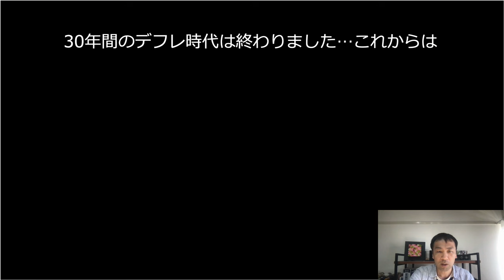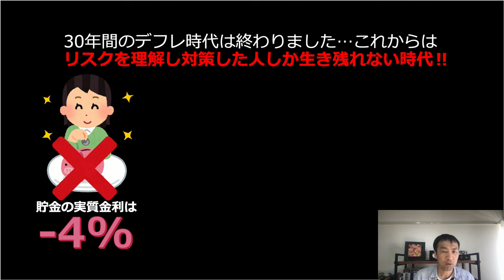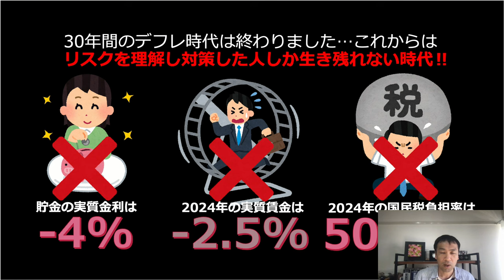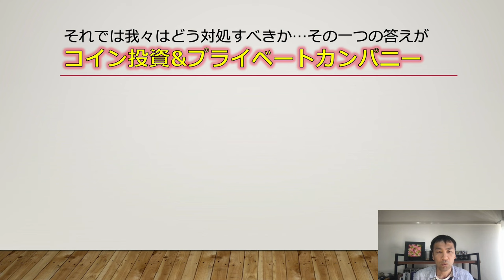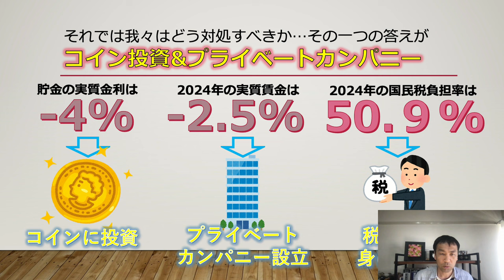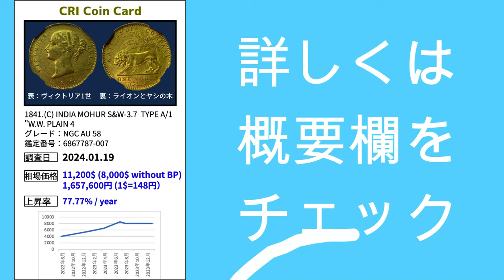このスタグフレーション時代、あなたは生き残れるのか⁉️備えたものだけが生き残ることができる残酷な時代の生き残り戦術を公開‼️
のりたろう@アンティークコインワークショップ in 銀座が大変好評でしたので、6月15日に追加でワークショップ開催決定しました！

「のりたろう&Mr.T@資産防衛ワークショップ in 日本橋」

これから起こるリスクに備えたい人のための人生全般&資産・財産を守るための考え方講座!
なぜアンティークコインをポートフォリオの一つに加えるべきなのか?
アンティークコインで資産を防衛する方法を完全ガイドします‼︎
〜購入から売却後の利益の残し方まで〜

日時：6月15日(土曜日)　13:30〜15:00
場所：TIME SHARING 日本橋千代田会館 2A
〒103-0027東京都中央区日本橋1-21-4 千代田會館2階
金額：6,000円
定員：20名　(定員に達し次第応募終了)

・お名前
・お電話番号
・業種（サラリーマンなど）
・解決したい悩み（節税したいなど）

※税務に直接関係するご相談は税理士さんにご相談ください。

LINEを送って頂きましたら、お振込先を返信致しますので、ワークショップ開催前日までにお振込み頂けましたら当日ご参加頂けます。

※公演内容の録画・録音はできません。

※公演中の写真撮影はNGです。公演終了後、被写体のOKがでれば撮影可能です。

※フタの付いた容器に入った水やお茶などの飲料をご持参ください。飲食物の提供の予定はございません。

〈キャンセルについて〉
当イベントのお申し込みをキャンセルされる場合は、開催日の前日までに下記までご連絡をお願いいたします。
当日のキャンセルは返金いたしかねます。あらかじめご了承願います。